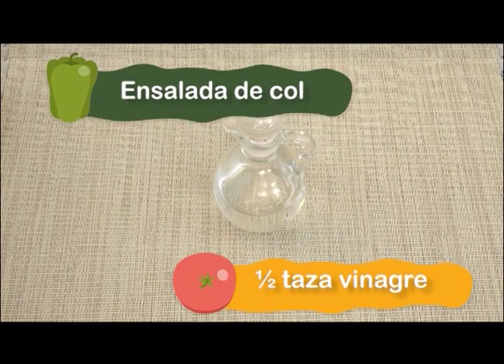EL RINCÓN DE MERCEDES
Tema: Pollo al horno y ensalada de col